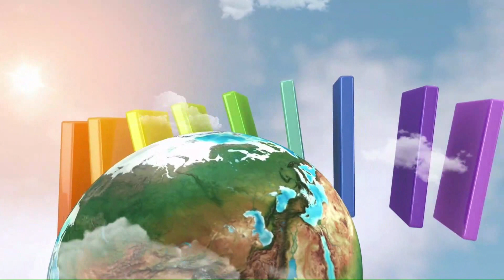¿Cómo estará el clima de Bolivisión? mañana 11 de octubre